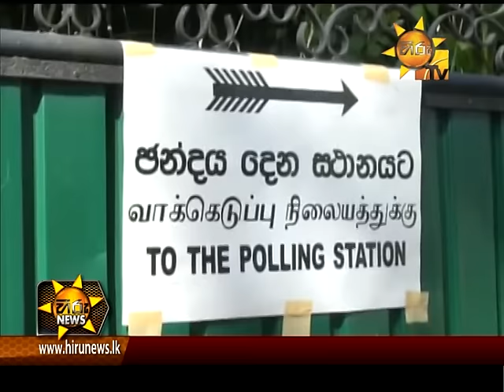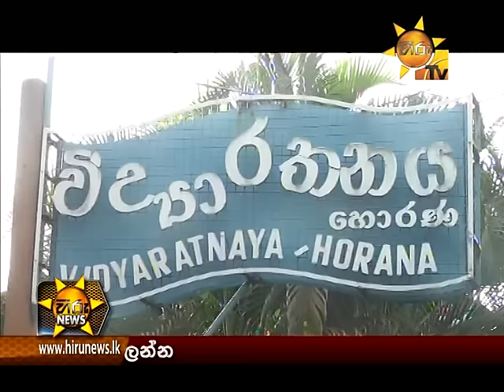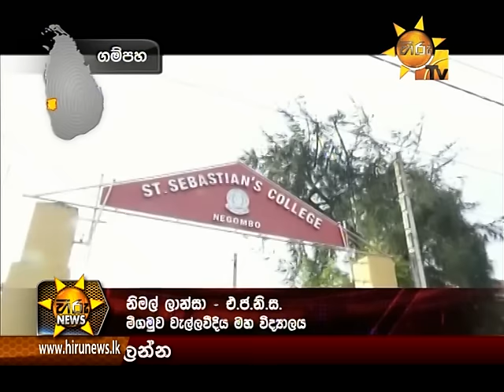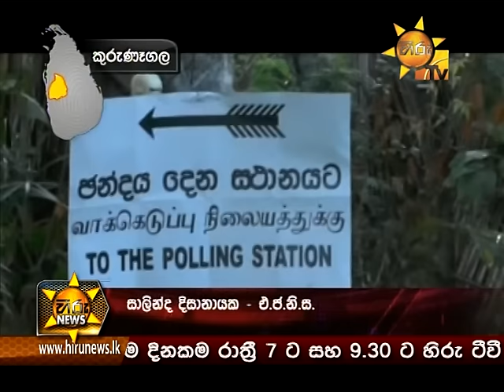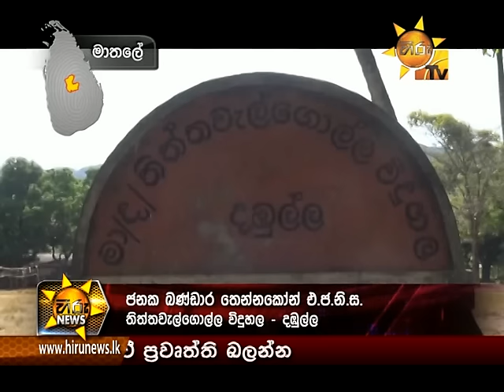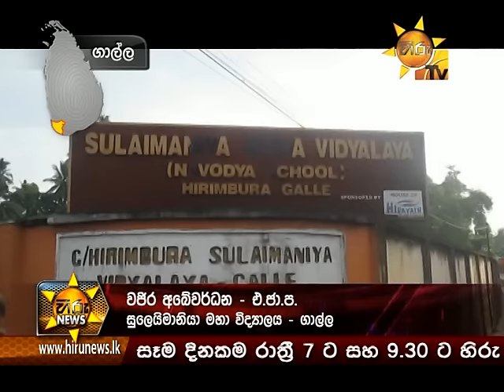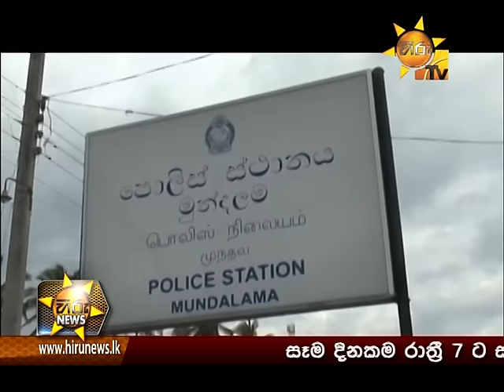Hiru News 7.00 PM August 17, 2015